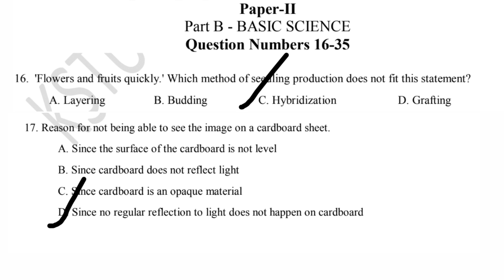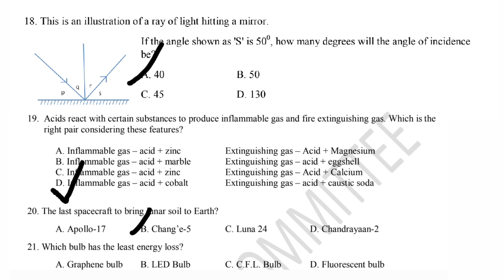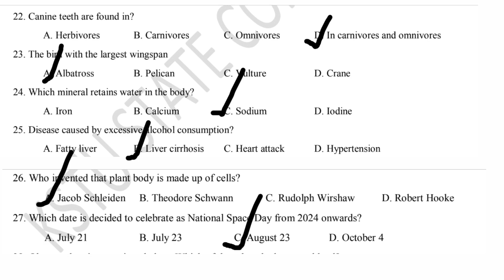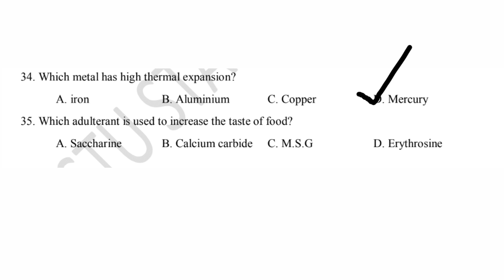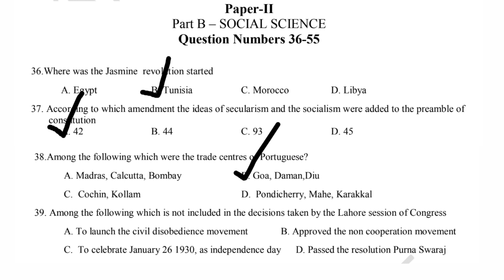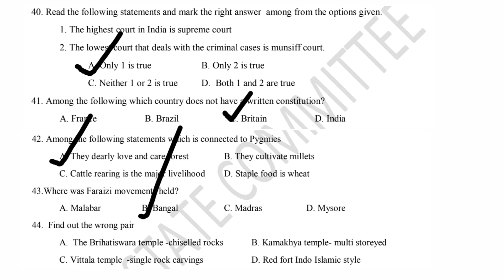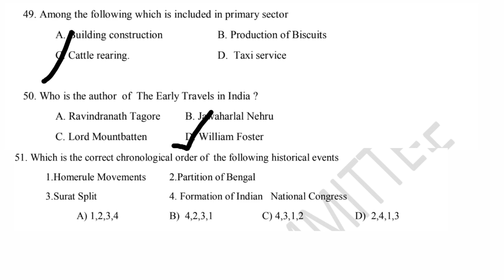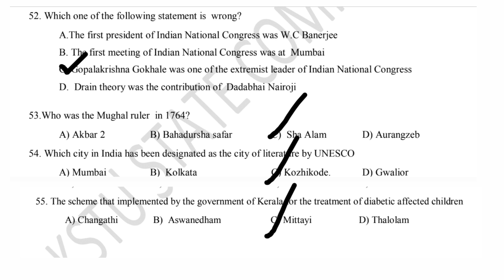USS model question paper ENGLISH MEDIUM#MODEL QUESTIONS 2024 IN ENGLISH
uss model questions social science
uss previous year questions social science
uss model questions basic science
uss previous questions basic science
uss previous questionsഅടിസ്ഥാന ശാസ്ത്രം
uss question papers
uss previous year question papers
uss sure questions
uss current affairs
uss social science
uss science
uss maths
uss malayalam
uss English
lss ,uss പൊതുവിജ്ഞാനം
lss, uss gk questions

current affairs
latest gk
latest awards
gk updates
current affairs2023
lss gk 2023

lss model questions
lss,uss
lss previous year questions
important questions for lss,uss
kerala syllabus LSS questions
for lp students
questions for lp student's
important GK for lp students
GK questions
lss mock test
explanations of LSs model questions
lss malayalam
lss malayalam previous year questions